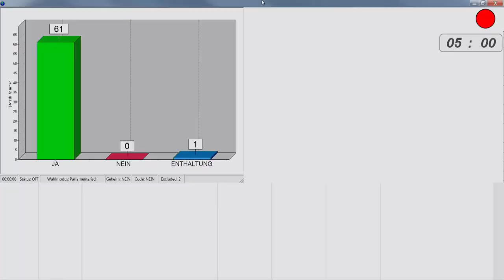staDDrat am 14. Dezember 2023 Ausscheiden eines Stadtrates und Vereidigung eines Nachrückers